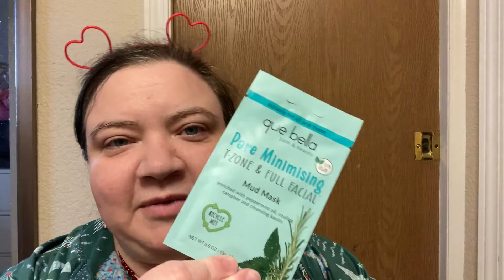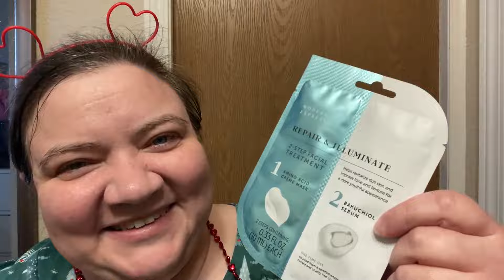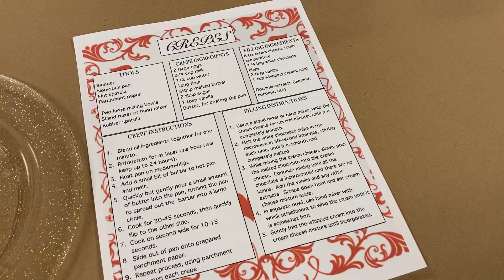Reviewing Beauty Stuff and Blabbing About My Music History - For Jen!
Happy Birthday to my friend and patron, Jen! Her birthday is on Valentine's Day. A long time ago, she mentioned that I should make a video talking about how I got into music. I also know she loves beauty product reviews, so I try a couple thinks I'll I'm telling my long story. I have an audition clip in this and also a clip of my son performing!